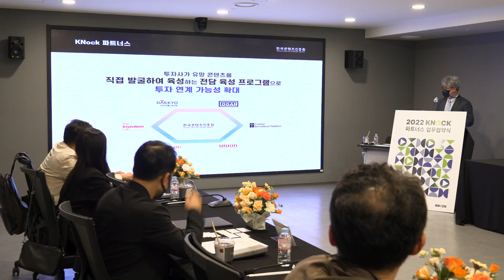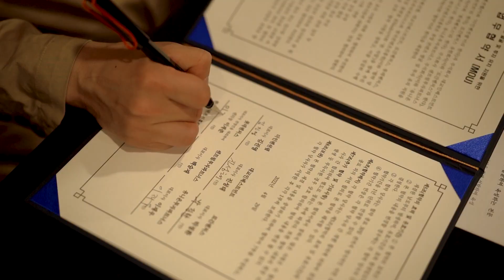✨2022 KNock 파트너스 업무협약 체결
한국콘텐츠진흥원은 지난 29일
우수 콘텐츠 발굴과 투자 유치 지원을 위한
2022 KNock 파트너스 업무협약(MOU)을 체결했습니다!👏

총 6개의 투자사가 ⭐KNock 파트너스⭐가 되어
콘텐츠 기업 투자유치를 위해 협력할 예정입니다.

한국콘텐츠진흥원은 유망 콘텐츠 기업의
투자유치를 위해 노력하겠습니다!